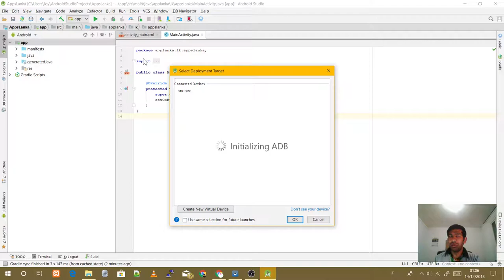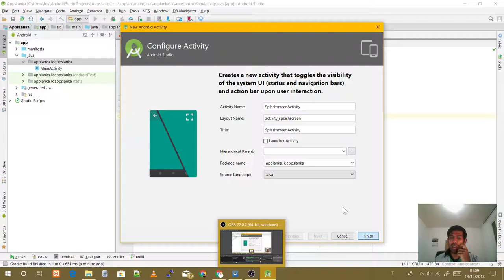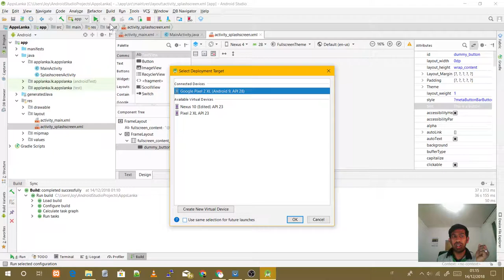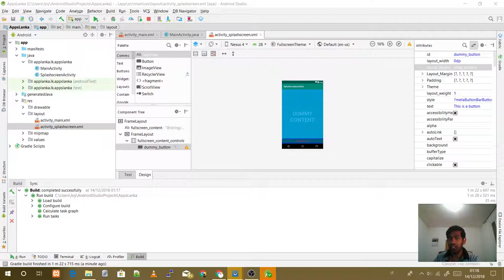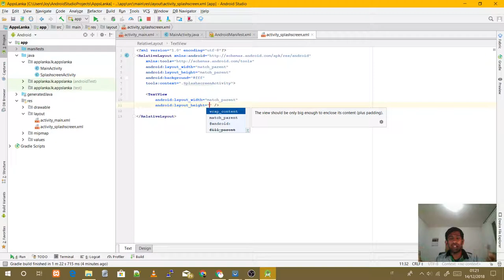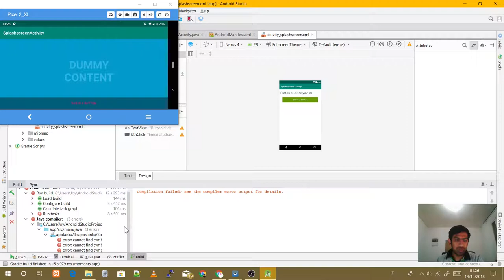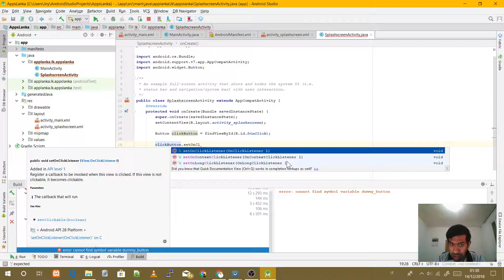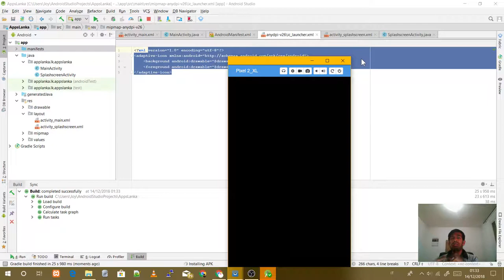Learn android in Tamil - 003 - Launch new activity | using Intents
Learn Android in Tamil - Project overview  in this tutorial we just overview the project.